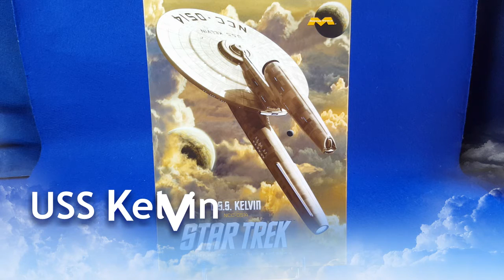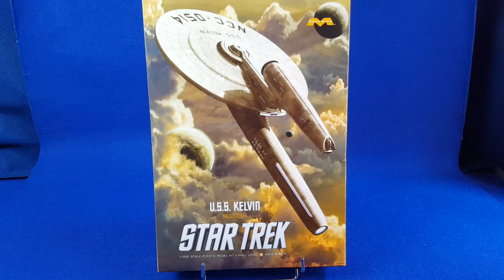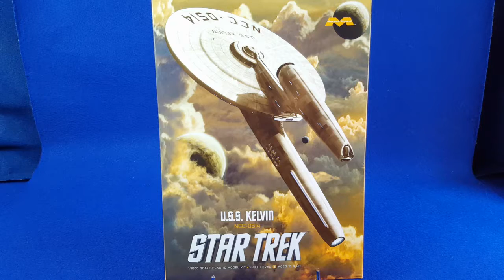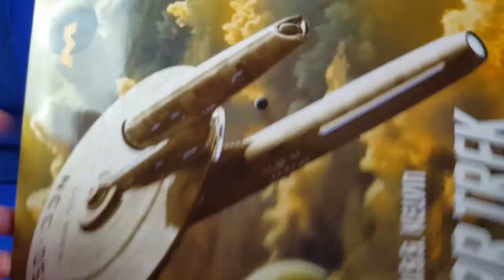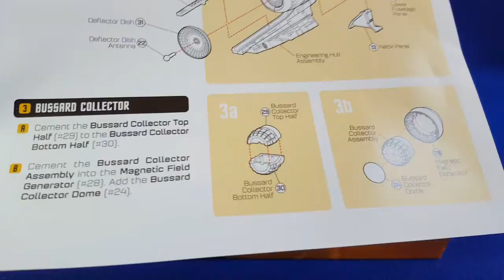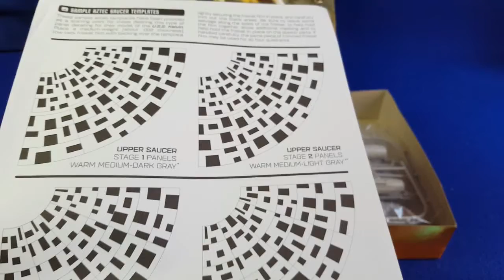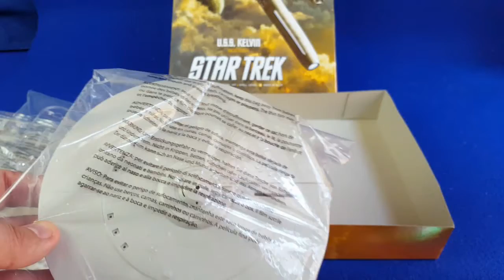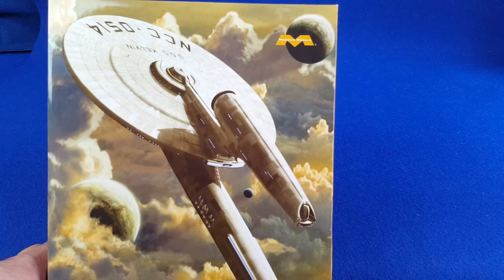USS Kelvin 1/1000 (Star Trek le film)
Voici une nouveauté de Moebius models, un vaisseau de Star Trek qu'on ne voit pourtant pas beaucoup, l'USS Kelvin. Il est issu du 11e film de Star Trek, celui qui a rebooté (marabouté ?) la Franchise avec comme réalisateur JJ Abrams.
Je dois ce kit à l'ami Benjamin (merci à toi). :)